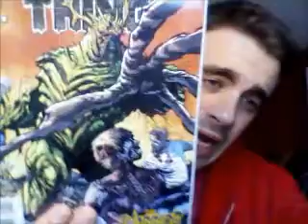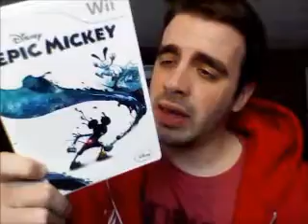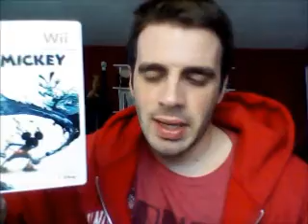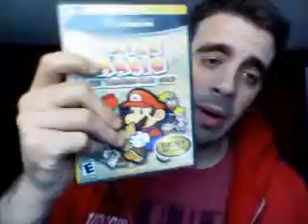AC Picks of the week news and updates 4/9/2012